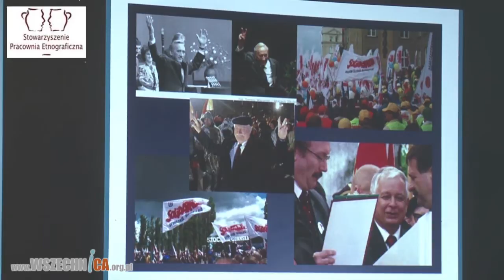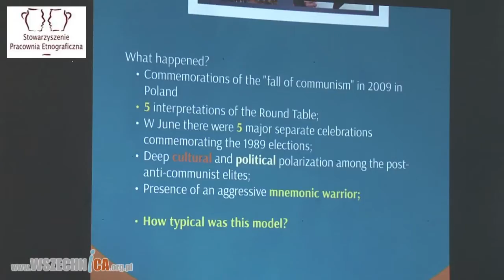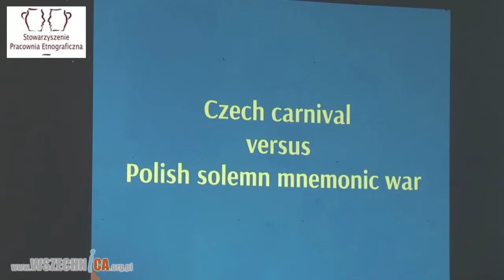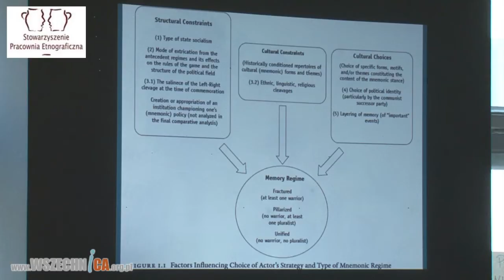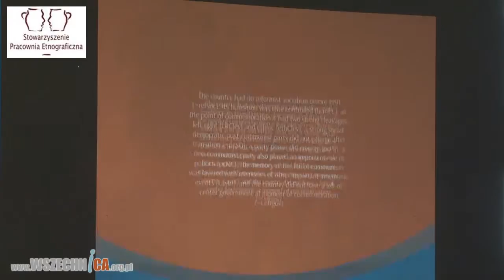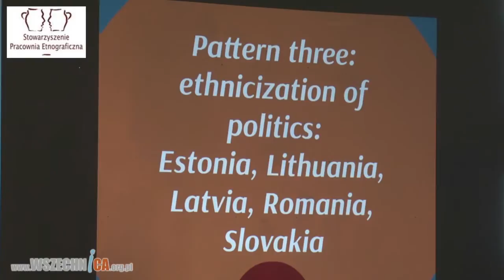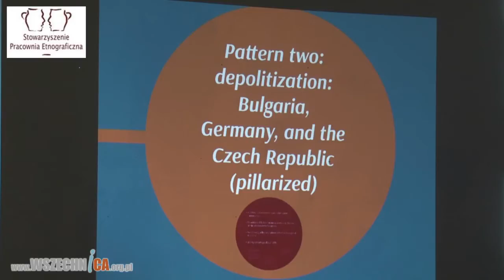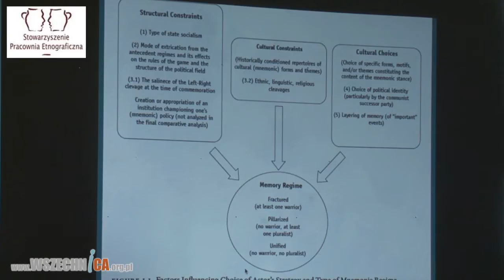Co się stało w 1989 roku? Pęknięta pamięć o transformacji - Jan Kubik, Anna Malewska-Szałygin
Spotkanie z profesorem Janem Kubikiem i panią profesor Anną Malewską-Szałygin zorganizowane przez Stowarzyszenie Pracownia Etnograficzna oraz Instytut Etnologii i Antropologii Kulturowej UW, 3 czerwca 2014 r. [1h37min]

W 2009 roku prof. Jan Kubik, dyrektor Department of Political Science z Rutgers University (Stany Zjednoczone), wraz z zespołem badał sposoby upamiętniania dwudziestej rocznicy przemian ustrojowych w 17 krajach bloku wschodniego. Brak zgody wokół oceny czasu transformacji określili pojęciem „pękniętego reżimu pamięci”. Jak wygląda polskie „pęknięcie” pamięci na tle Europy Środkowo-Wschodniej? Jakie są odgórne polityki pamięci, a jakie oddolne reakcje i strategie? Mimo że spór wokół tego, jak powinna wyglądać ocena przemian i upadku komunizmu nie jest charakterystyczny wyłącznie dla Polski, to przebiega tu w szczególny sposób. W obliczu kolejnej okrągłej rocznicy Stowarzyszenie Pracownia Etnograficzna zorganizowało spotkanie z twórcą tych badań – profesorem Janem Kubikiem by zastanowić się, dlaczego tak jest. O wynikach swoich badań  zakresu antropologii państwa i władzy, kształtowania się postaw obywatelskich, wiedzy potocznej czy świadomości historycznej opowiedziała też pani profesor Anna Malewska-Szałygin, dyrektor Instytutu Etnologii i Antropologii Kulturowej Uniwersytetu Warszawskiego. Spotkanie prowadził Mateusz Luft, redaktor Magazynu „Kontakt” współorganizator kampanii Razem 89.

Prof. Jan Kubik jest dyrektorem Department of Political Science, Rutgers University (Stany Zjednoczone), specjalistą w zakresie antropologii politycznej. Studiował na Uniwersytecie Jagiellońskim, a doktorat uzyskał na Uniwersytecie Columbia. Zajmuje się ruchami społecznymi, społeczeństwem obywatelskim, przemianami postkomunistycznymi, a także relacją między polityką a kulturą. Jest m.in. autorem The Power of Symbols against the Symbols of Power. The Rise of Solidarity and the Fall of State Socialism in Poland (University Park: Penn State University Press 1994), współautorem Rebellious Civil Society: Popular Protest and Democratic Consolidation in Poland, 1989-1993 (wspólnie z Grzegorzem Ekiertem, Ann Arbor: The University of Michigan Press, 1999). Razem z Michalem Bernhardem koordynuje projekt badawczy „Dwadzieścia lat później. Polityka pamięci w obchodach rocznicy upadku komunizmu w siedemnastu krajach Europy Wschodniej” (publikacja w przygotowaniu).

Prof. Anna Malewska-Szałygin jest dyrektorem Instytutu Etnologii i Antropologii Kulturowej Uniwersytetu Warszawskiego. Prowadziła wiele projektów badawczych z zakresu antropologii państwa i władzy, kształtowania się postaw obywatelskich, wiedzy potocznej czy świadomości historycznej, m.in. w ramach projektów „Etnopolitologia – lokalne wyobrażenia o władzy i państwie” oraz „Etnografia odbioru przekazu medialnego a wiedza potoczna”.

Spotkanie odbywa się w ramach projektu „Pracownia Koszykowa” realizowanego przez Stowarzyszenie „Pracownia Etnograficzna” im. Witolda Dynowskiego i finansowanego ze środków Ministerstwa Nauki i Szkolnictwa Wyższego. Projekt realizujemy we współpracy z Instytutem Etnologii i Antropologii Kulturowej UW. Lokal przy ul. Koszykowej 24 jest wykorzystywany na cele kulturalne dzięki pomocy Dzielnicy Śródmieście m.st. Warszawy.

Polecamy wywiad z prof. Janem Kubikiem na temat pamięci o przełomie lat 89-92 w Europie Środkowej i Wschodniej.